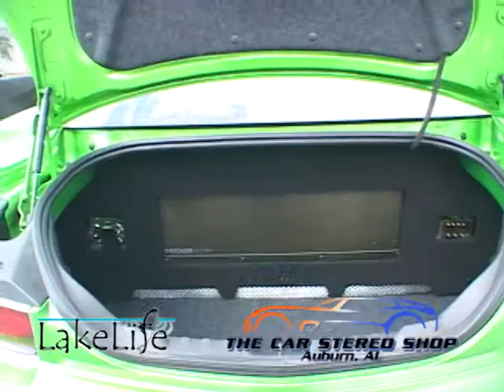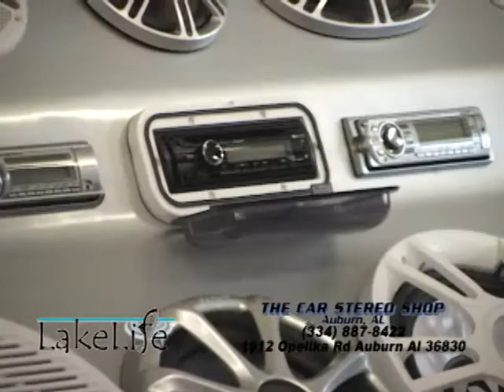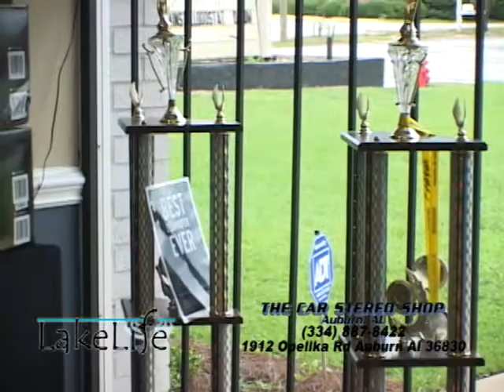Lake Life Car Stereo Segment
Waxc's new show the lake life visits car stereo shop in auburn